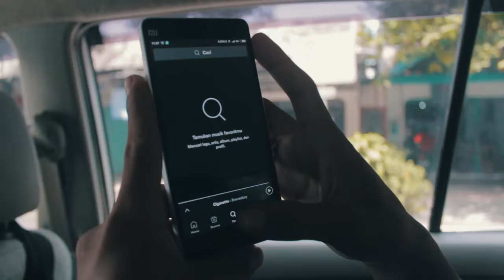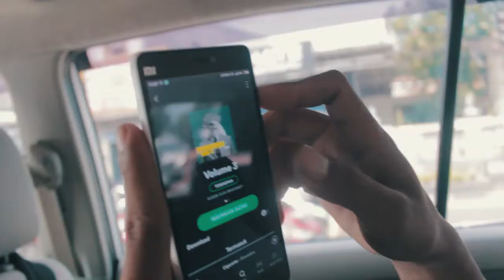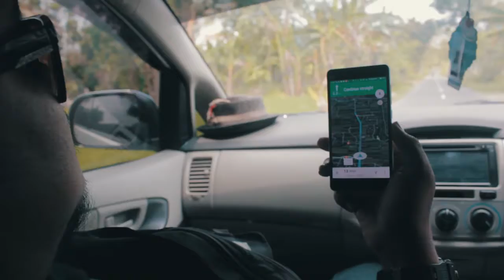BRAVESBOYDAY - PROMO RADIO (Eps 66)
I Radio Jogjakarta menjadi promo radio pertama Bravesboy setelah meluncurkan album barunya yang bertajuk "VOLUME 3" dengan single andalannya KAPAN KAWIN.
sebelum berkunjung ke I Radio, Bravesboy melakukan kewajibannya sebagai anak band terlebih dahulu, yaitu BRAVESBOYDAY di SMK 1 GANTIWERNO Klaten.

Btw, lagu-lagu Bravesboy dialbum ketiga sudah bisa didengarkan melalui didigital musik. Dan teman-teman juga bisa memiliki album fisiknya CD atau Boxset.
untuk pemesanan Boxset/CD bisa pesan di 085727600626.